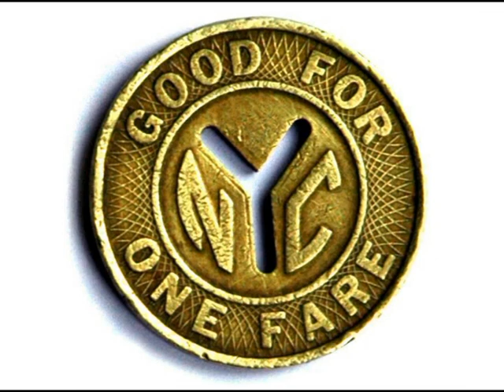EARLY NEW YORK SUBWAY GRAFFITI 1973-1975 by Keith Baugh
PHOTOGRAPHS FROM HARLEM, SOUTH BRONX, TIMES SQUARE & CONEY ISLAND
PHOTOGRAPHS BY KEITH BAUGH - INTRODUCTION BY SAMI MONTAGUE, EDITOR-IN-CHIEF, GRAPHOTISM
180 PREVIOUSLY UNPUBLISHED & RARE PHOTOGRAPHS FROM THE GOLDEN ERA OF NEW YORK SUBWAY GRAFFITI
HARDBACK FIRST EDITION - 128 PAGES
PUBLISHED BY BUFFALO ARTS DECEMBER 2009
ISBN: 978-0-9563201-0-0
Composer: Bjorn A. Lynne (PRS)